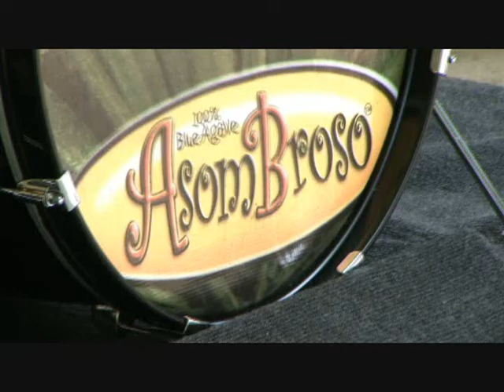Rindu Lukisan - Pendi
Perpisahan dengan Ibu Irene,Konsuler LA di Ganesha Park,Pomona